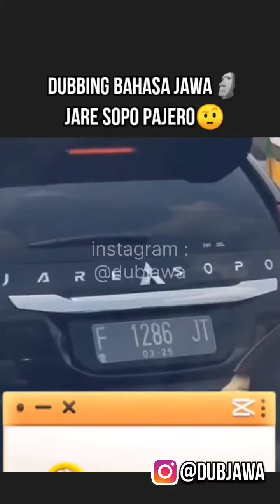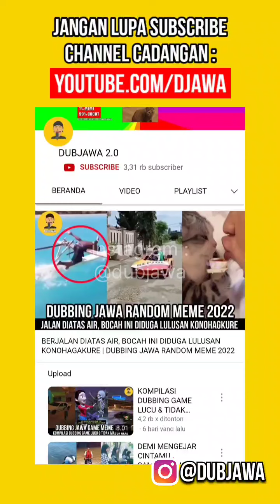MOBIL JARE SOPO MADE IN JAWA SAMPAI WORKOUT MALAM JUMAT🗿 | DUBBING JAWA RANDOM MEME 2022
Video ini dibuat semata untuk hiburan
tidak bermaksud untuk menyinggung pihak manapun.

Official Youtube Channel Dubjawa (Dubbing Jawa)

Ojo lali subrek, like, komen e cek admin semangat bercocot ria terus karena
subrekmu semangatku 😁😁